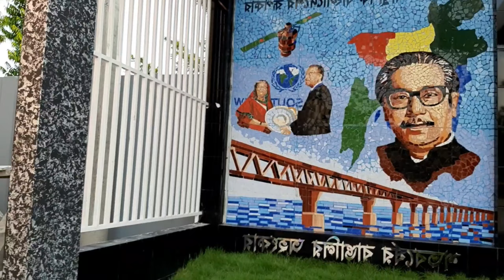ঘুরে আসলাম উলপুর জমিদার বাড়ি 🔥 Ulpur Jomidar Bari,Gopalganj.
আমিও ঘুরে আসলাম উলপুর জমিদার বাড়ি। Ulpur Jomidar Bari,Gopalganj.